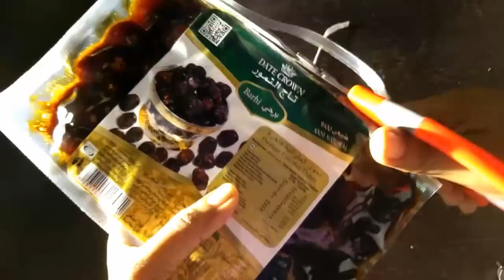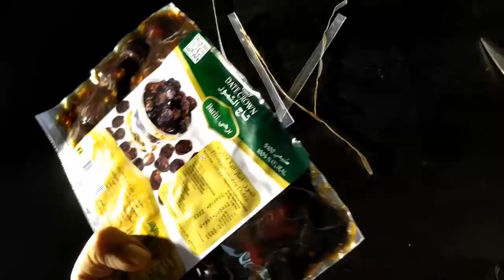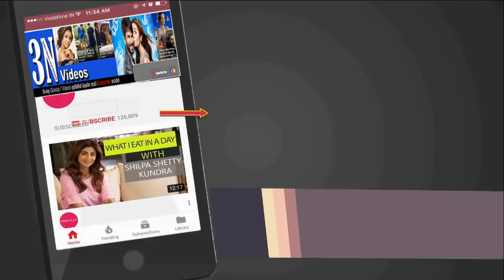ඔබ මවිත කරවන කෙට්ටු අයට මහත් වෙන්න රටඉඳි වලින් විශ්මිත බෙහෙතක් ගෙදරදිම මෙහෙම හදා ගන්න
රටඉඳි කියන්නේ කවුරුත් කැමති කෑමක්.ඒ වගේම රසවත් පළතුරක්. මේවා ගුණදායකයි කියලා කවුරුත් දන්නවා. ඒ අතරේ නොදන්නා ගුණ රැසක් මේ රට ඉඳිවල තියෙනවා. විටමින් සහ ඛණිජ ලවණ වලින් පොහොසත් රටඉඳි ශක්තිය වැඩි කරනවා වගේම සිරුරට ගුණදායක බොහෝ දේවල් දෙනවා. මන් කෙට්ටුයි මන් කෙට්ටුයි කිය කියා නාහෙන් අඩන් නැතුව,,,,,,,,,,,කෙට්ටු අයට මහත් වෙන්න රටඉදි වලින් විශ්මිත බෙහෙතක් ගෙදරදිම මෙහෙම හදා ගන්න...,,,😊😊